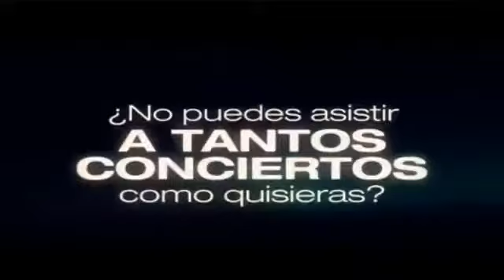44 Tanda Comercial Cinema Dinamita 1 20 de Enero 2016